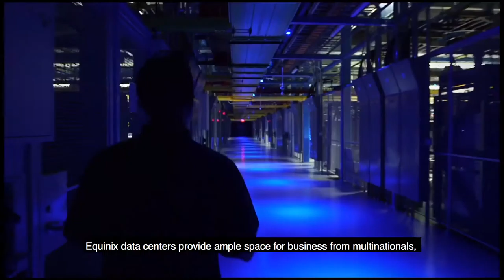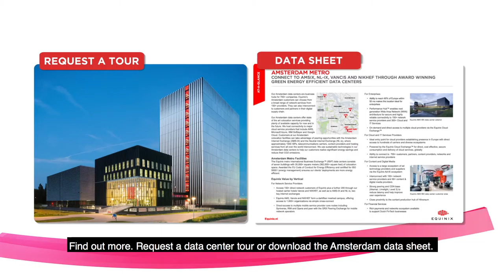Equinix at Beyond Tech Cloud Strategies 2020, Netherlands (Spotlight)